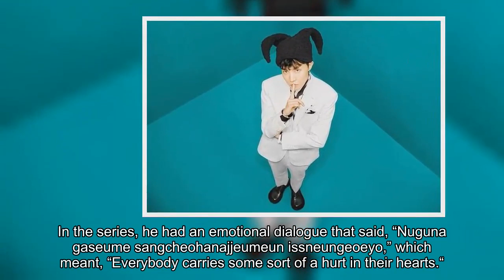BTS J-Hope Sends His Support For Crush’s Solo Concert, Showing Off His Sense Of Humor In The Process